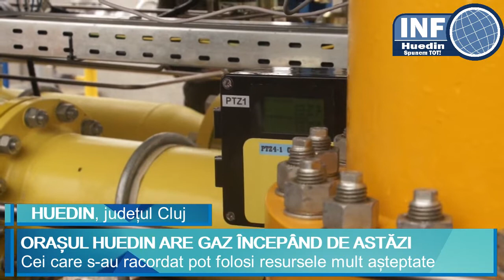INFOHuedin.ro - Orașul Huedin are gaz începând de azi